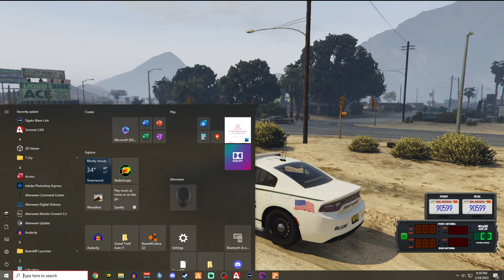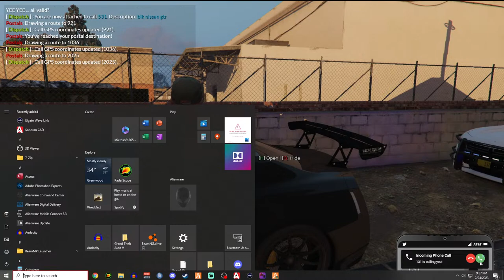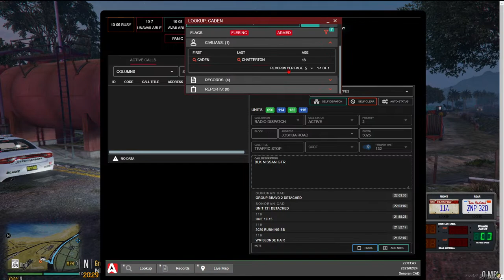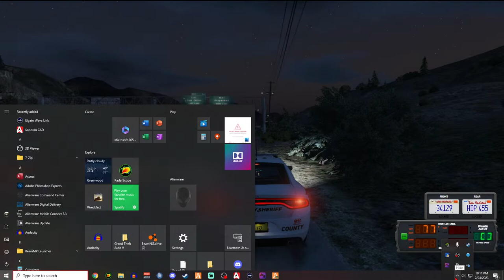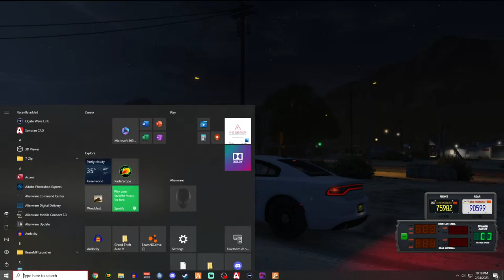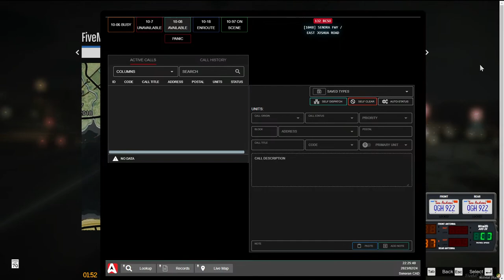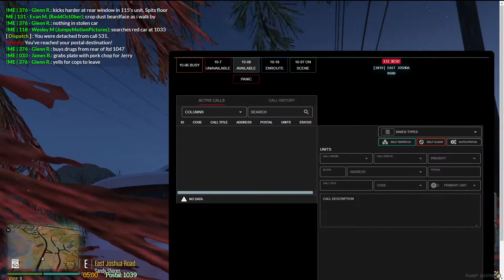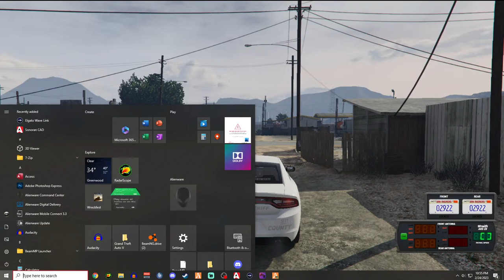DEPUTY BOOM RIDES AGAIN OCRP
I hope it stays quiet